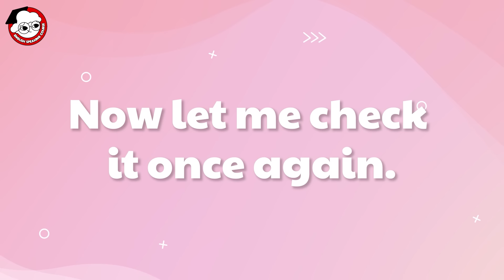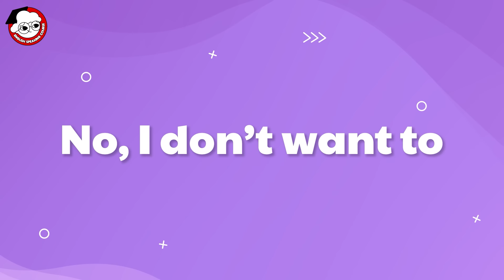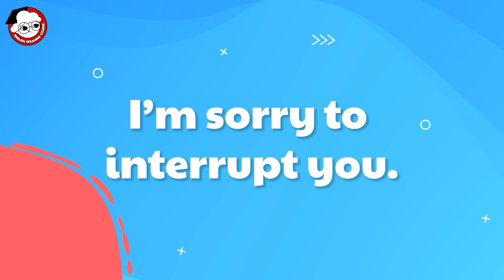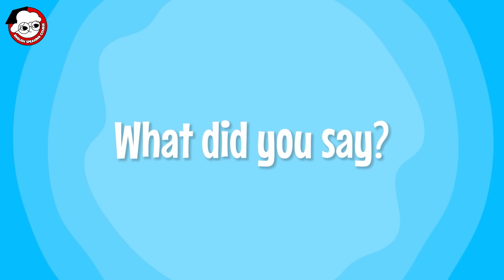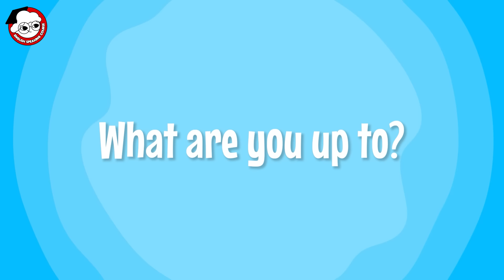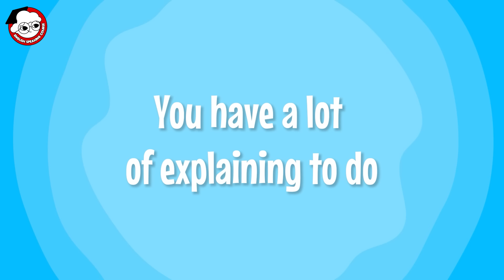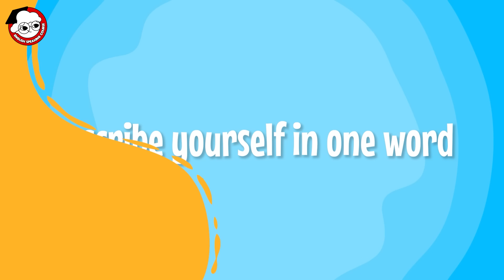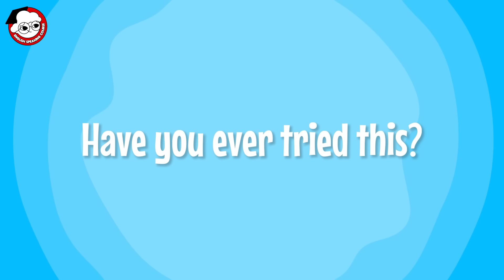English Daily Conversations for Beginners in 30 Minutes | What do you want? | Speak Like a Native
Watch as our characters face everyday challenges and find simple solutions! From helping with household chores, preparing for job interviews, to social gatherings and misunderstandings at work, each moment is filled with relatable experiences. See how they use creativity and quick thinking to solve problems and make their day better. Join us for fun and easy-to-follow stories that everyone can enjoy.

This video is perfect for beginners who want to practice simple and useful English dialogues. By watching and listening to these conversations, you will improve your English speaking and listening skills. These everyday scenarios will help you feel more confident in using English in real-life situations. Each conversation is easy to follow and perfect for A1-A2 level learners.

This video includes:
00:00 | Intro
00:04 | What do you want?
00:58 | Now let me check it once again.
02:10 | Stop kidding.
03:07 | Are you sure?
04:05 | No, I don’t want to
05:02 | That's strange.
06:06 | Can you show me your answer sheet?
06:59 | I’m sorry to interrupt you.
07:57 | Allow me
08:58 | Will you go there or shall I?
09:54 | What do you think?
10:45 | What are your hobbies?
11:53 | What did you say?
12:43 | What do you need?
13:45 | What do you want to do?
14:35 | What are you up to?
15:42 | What do you want?
16:47 | What’s your email address?
17:38 | What is your job?
18:40 | What’s your phone number?
19:49 | She is not my best friend
20:36 | Even Steven
21:32 | You have a lot of explaining to do
22:27 | Feel free to call me any time
23:40 | I love my job
24:27 | Describe yourself in one word
26:22 | It feels like ages ago
27:28 | You’re important to me
28:24 | He’s away right
29:09 | Have you ever tried this?